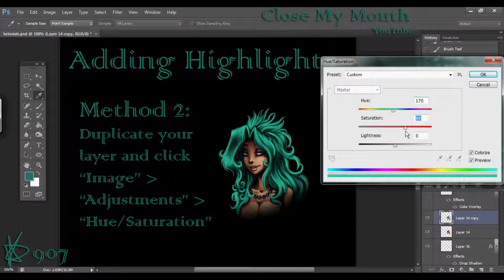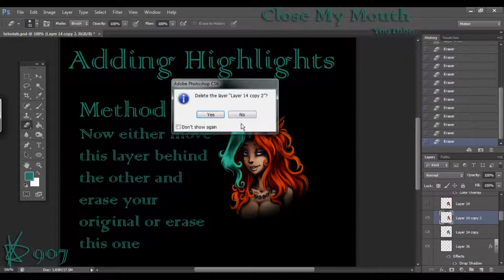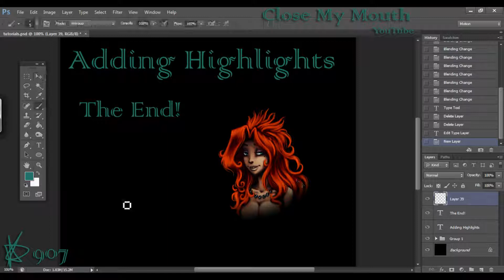Smudge That 1: Adding Hair Highlights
The musical content is in no way my own but if you enjoy it I very much recommend supporting the official owners. Below is a list of songs and their artists.

Close My Mouth - Silent YouTube Partner

"Smudge That" is a series of mini tutorials that can be applied after watching a main tutorial or were too short to be considered their own tutorial. This video shows a couple of alternative techniques to coloring in hair highlights.

I use Adobe Photoshop CS6 with a Medium Intuos 5 Touch Pen Tablet.